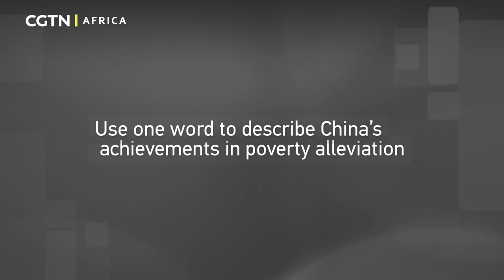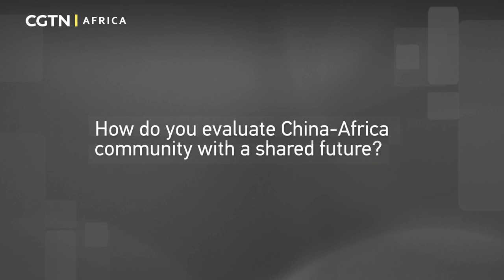Leading Lights: China and Africa have forged an unbreakable brotherhood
Former President of São Tomé and Príncipe Manuel Pinto da Costa says that since the establishment of diplomatic relations between China and Africa, the two sides have forged an unbreakable brotherhood in the struggle against imperialism and colonialism.